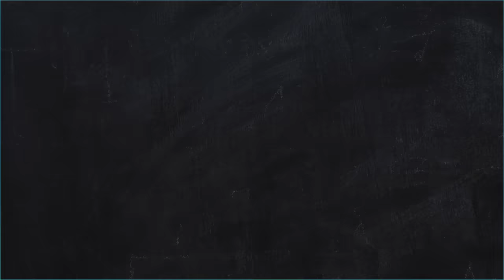Stories for kids | 60 Minutes José Totoy Stories!!! Learning soft skills | Totoy Full Episodes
Educative stories for kids - On this movie you find 60 Minutes of José Totoy Stories !!! Learning soft skills - Totoy - Full Episodes!!!